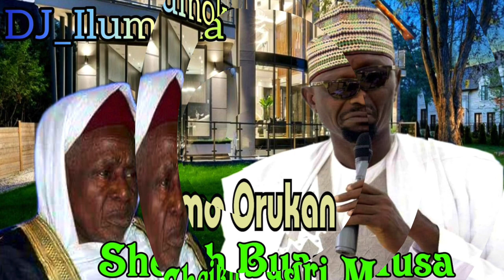SHEIKH BUHARI MUSA || OMO ORUKAN || ISLAMIC LECTURE || BY DJ_ILUMOKA VOL 123.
(THIS CHANNEL IS FOR PROMO USE ONLY)))
It is monthly promotional channel with uploads of latest Nigerian Fuji, Juju, Apala, Muslim song, Gospel song and Afrobeats songs. Generally it is an African rise channel. its all about hits and new upcoming artists.